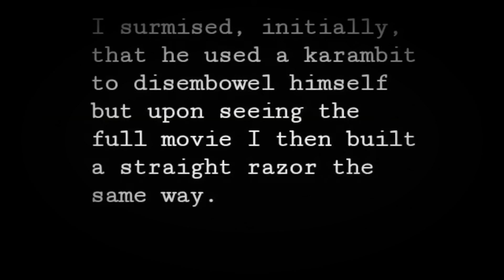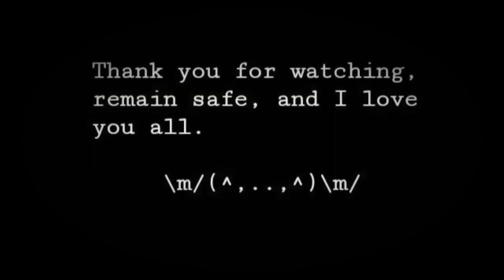Begotten "God" Costume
Let me know down below if you wish to see any more of my horror props/costumes.  The Freddy Krueger costume has received quite the update, indeed.